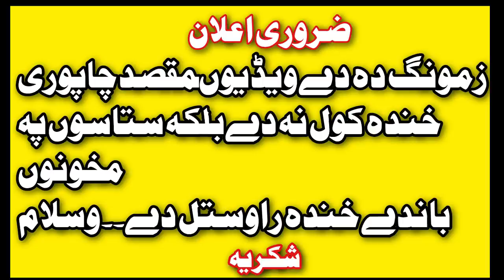Takhtai Police Raghai -Pashto New Funny Video _By Khan Vines